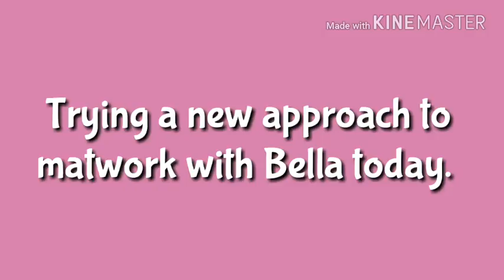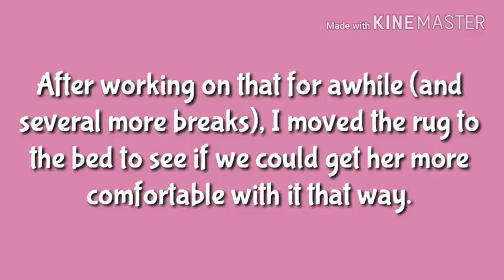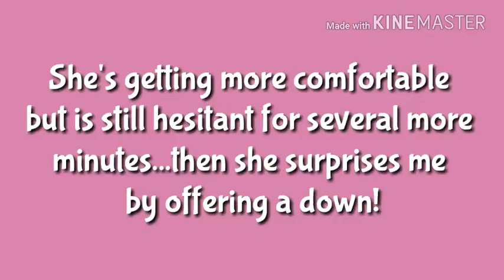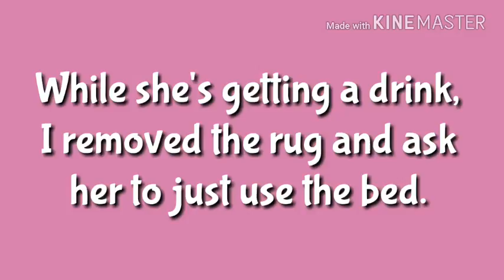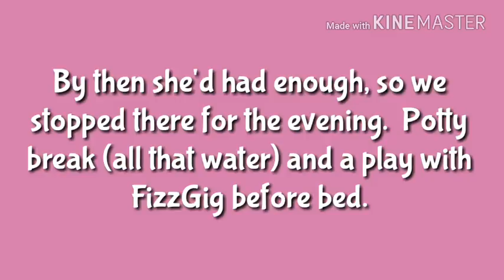BELLA - GoldenDoodle - Continuing to Build Confidence with CLIMB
Trying a few new things to make this less scary